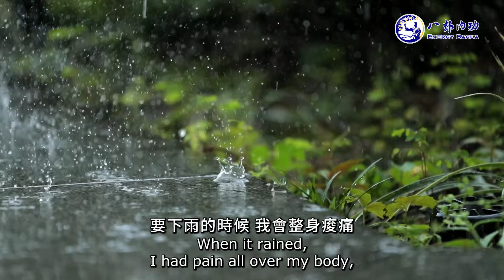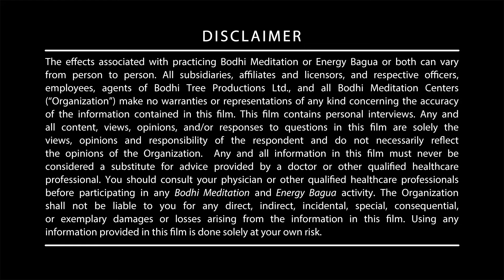腰酸背痛消失了 | 马来西亚马六甲 · 石玉珠 | 八卦内功见证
在短短两个多月里，她不仅摆脱了纠缠多年的腰酸背痛，同时还收获了令人意外的惊喜——减重7公斤，皮肤也光滑了！现在的她变得自信又美丽。她是透过什么方法做到的？快来听听她怎么说。

00:00:00 腰酸背痛消失了 | 马来西亚马六甲 · 石玉珠 | 八卦内功见证
00:00:09 多年腰部疼痛
00:00:47 全身酸痛
00:01:07 遇雨天全身酸痛
00:01:41 修练八卦内功两个月，身体酸痛消失
00:02:07 修练八卦内功后，减去7公斤